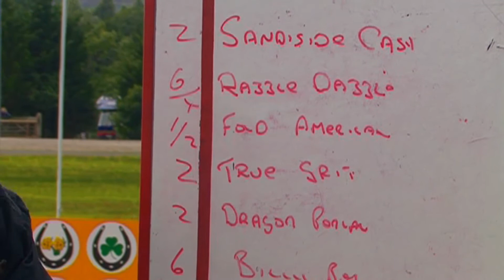AMMAN VALLEY HARNESS RACES 31 7 2010 CONSOLATION RACE